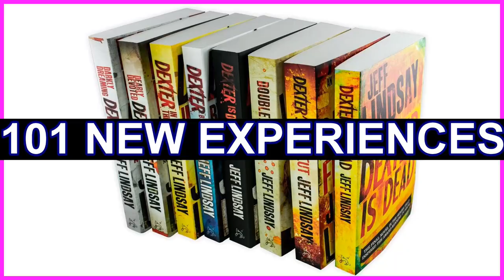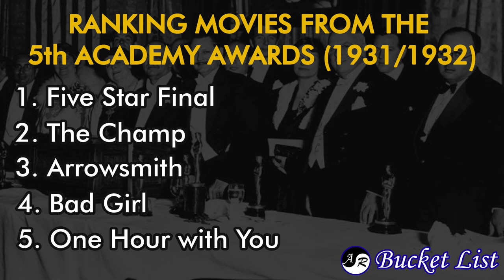One Hour With You (1932) Review – Watching Every Best Picture Nominee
Our review of the 1932 movie One Hour With You that was nominated for Best Picture at the 5th Academy Award ceremony in 1932.

IMDB Synopsis: An unhappily married couple try to come between a happy one.

We reviewed the Best Picture nominated movie One Hour With You as part of our goal to watch every* movie that was nominated at the Academy Awards from 1927 to 2028. This crazy goal is part of our Bucket List.

* If a movie is lost or not available to the public in any way, we won't watch it.

5th Academy Awards Best Picture Nominees Ranking - 18:12

- CURRENT BUCKET LIST (2020) -

1. Go trick or treating
2. Make a big One Piece puzzle (and frame it!)
3. Photograph 101 flowers
4. Make an anime figure
5. Make pasta from scratch
6. Go scuba diving
7. See the Mona Lisa
8. Leonardo da Vinci’s Last Supper
9. Go wine tasting
10. Run a Marathon
11. Learn French
12. Learn Japanese
13. Learn Sign language
14. Learn how to play a musical instrument
15. Learn Tango
16. Learn a martial art
17. Learn to cook
18. Learn to drive a boat
19. Learn to ice skate
20. Take swimming lessons
21. Take a calligraphy class
22. Sell a painting– Ana
23. Write and get a book published
24. Be self employed
25. Appear in a Film or on TV
26. Go camping
27. Become YouTube partners
28. Go fishing
29. Become Twitch partners
30. Own our own house
31. Have a dog
32. Volunteer Locally
33. Volunteer Abroad
34. Sleep in a ice hotel
35. Plant a roses bush
36. Fly first class
37. Fly in a private plane
38. Watch 101 anime
39. Read Oyasumi Punpun
40. Read The Dark Knight Returns
41. Play 101 games
42. Play all 3 Witcher games
43. Play every Zelda games from Zelda 1 to BotW 2
44. Red The Dexter Series by Jeff Lindsay
45. Read The Agony and the Ecstasy by Irving Stone
46. Watch Supernatural
47. Read The Middle-Earth Books Series by The Tolkein
48. Read Homer’s The Iliad
49. Go see cats
50. Watch every Best Picture nominees from to 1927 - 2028
51. Loose Belly Fat
52. Build muscles
53. Get a tattoo
54. Get a Piercing
55. A Romantic Photo Shooting Together
56. Ride a horse
57. Go Dog Sledding
58. See a show on Broadway
59. Go to E3
60. Go to Anime Expo
61. Go to San Diego Comic-Con
62.  See the Olympic live (opening/closing ceremony, finals)
63. Go on a cruise trip
64. See the White Nights
65. See the aurora borealis
66. See coral reefs
67. Go whale watching
68. Go to Osheaga
69. Move back to Japan
70. Eat chocolate in Switzerland
71. Go to Banff
72. Do a cross country train trip
73. See the Pyramids of Giza
74. Go to Disney World
75. Go to Disneyland
76. Spend a Night at a Ryokan
77. Ride a Gondola in Venice Together
78. Have Romantic Dinner in Paris
79. Do a safari in Africa
80. Visit Fallingwater
81. Climb Mt. Fuji
82. See Neamt Fortress
83. Go to Hollywood
84. Visit the Amazon Rainforest
85. Go to Lake Malawi
86. Go to Las Vegas
87. Go to Miami
88. Go to Shanghai
89. Go to New York
90. Go to Pompei
91. Go to Iaşi
92. Go to Andalusia
93. Go to the Maldives
94. Go to Egypt
95. Go to Greece
96. Go to Africa
97. Road trip around Japan
98. Road trip around Romania
99. Do a road trip across the US
100. Do a road trip across Canada
101. Do a Euro-Trip